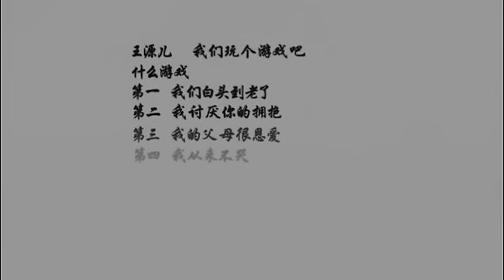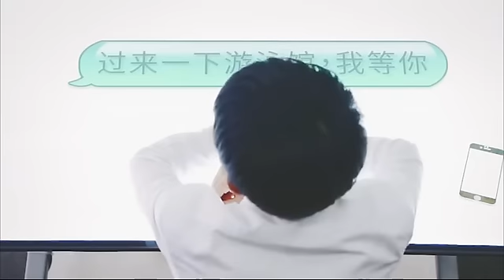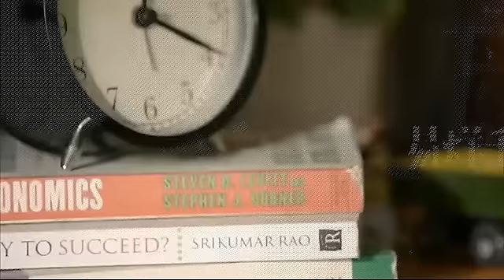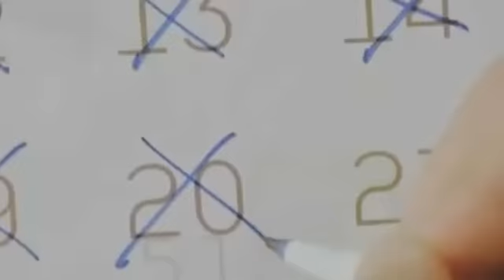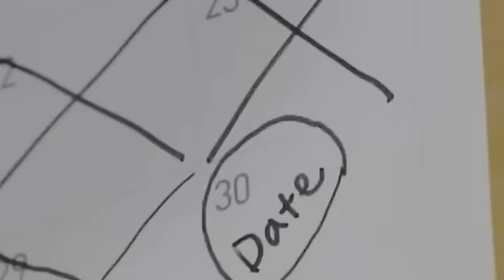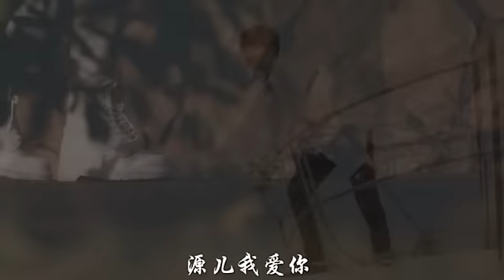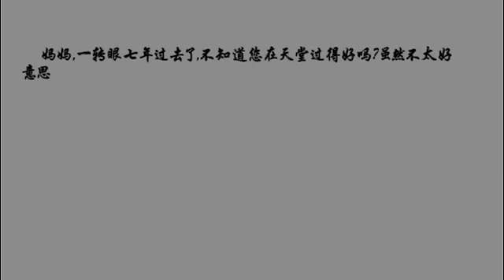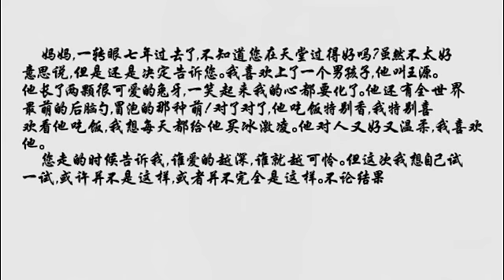【TFBOYS王俊凱X王源】微電影《太遲》[純屬虛構]【Karry&Roy】BY 小松梧桐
感謝視頻授權：小松梧桐
愛情如果有遺憾，那不是因為從來沒有得到而遺憾，而是遇見以後卻發現自己根本無力擁有。
視頻簡介: 曾經的王俊凱玩世不恭，對感情不認真，在遇到王源後開始只是抱著玩玩的心態，但後面真的愛上了，而且越來越深，他懼怕這樣的感覺，想回到以前的生活，所以開始疏遠王源；王源也以為王俊凱不是真的愛他，到最後即使王俊凱回到了他身邊，他依然不相信，覺得得不到他的心就把他做成人偶這樣就能永遠陪著他了...
素材來著：《超少年密碼》 《告白》 《雙程》 《剩下的盛夏》 《tf偶像手記》 《tf觀察日記》 《是你MV》
《oh yeah》《微微一笑很傾城》《王俊凱17歲生日會》《他和她》《安靜》《王俊凱秒拍視頻童年》《等一個人》其餘@mv研製小黑屋
源源彈鋼琴的视頻素材下載的太早了，實在是找不到發佈者了，向您道歉！侵刪。